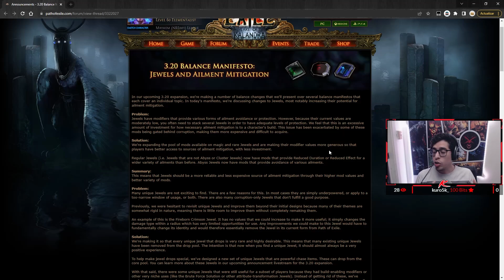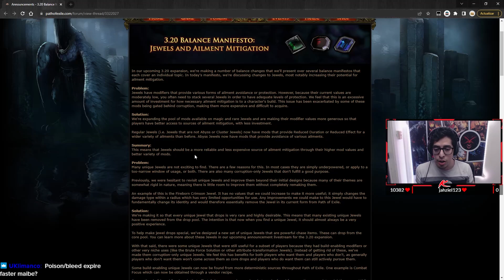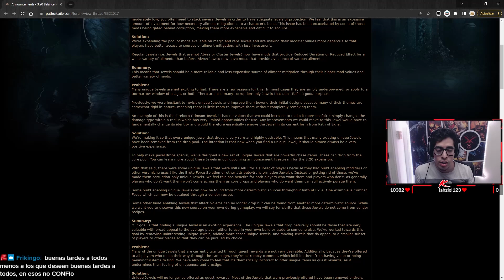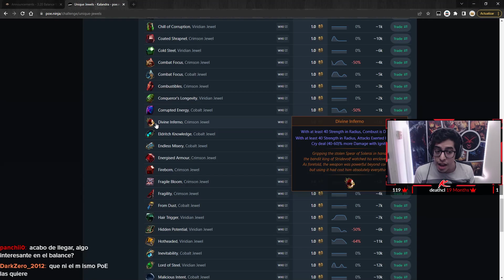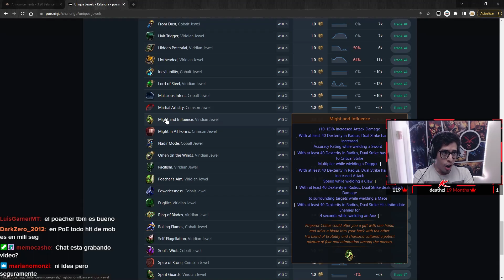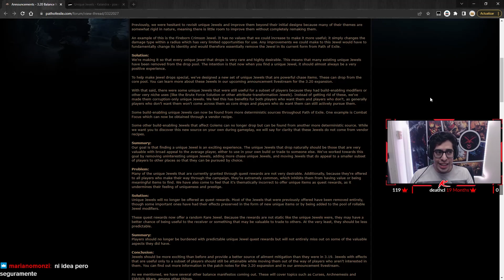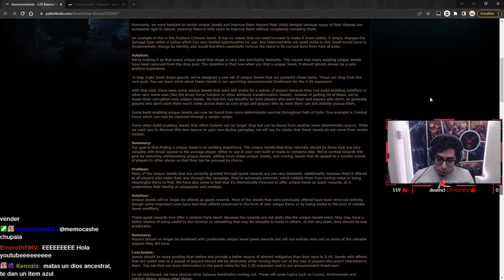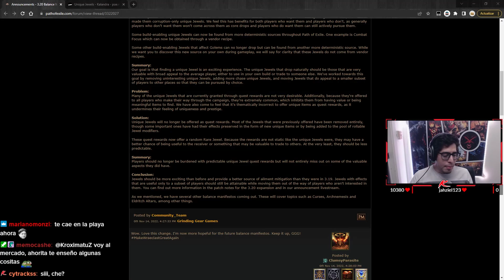GRANDES CAMBIOS! Manifesto de JEWELS! Path of Exile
Path of Exile 3.20 se viene con GRANDES cambios a las jewels que impactaran a todos los jugadores pero... aun no tenemos total certeza al respecto.

Cualquier pregunta, no duden hacerla en la caja de comentarios o pregúntame en Twitch!

Puedes apoyarme!